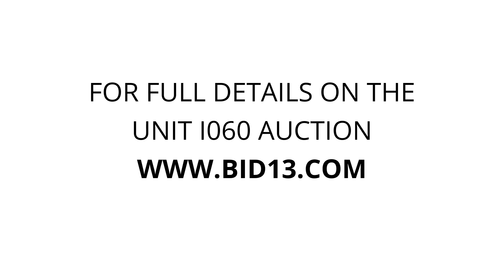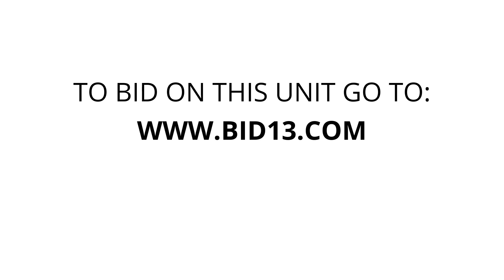Eagle Eye Secure Storage - KGB - Unit I060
microwave, kitchen, appliances, dartboard, Tires, movies, snowboard